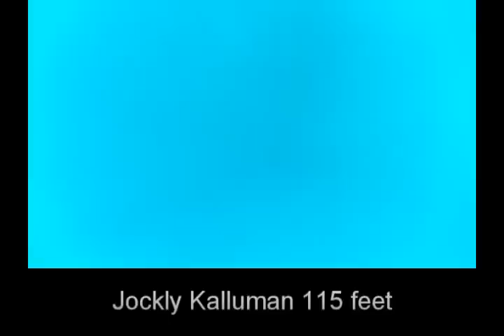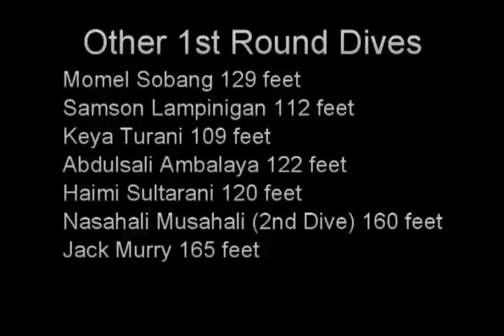1st Round in 5min. from Sama Freediving Contest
Watch the entire 1st round of the 1st Kadayawan Freediving Contest in only 5 minutes to the tune of Daing-Daing (Sinama Song). 13 Sama Divers.